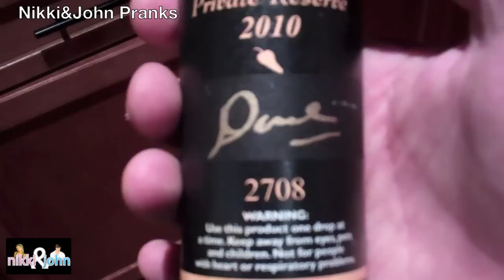HOT SAUCE IN STRAW PRANK (Dave's Insanity Sauce) - Top Boyfriend and Girlfriend Pranks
Hot sauce is put in the bottom of Nikki's straw. Dave's insanity sauce. It is some of the hottest hot sauces in the world.

Nikki and John are a fun loving prank couple who have a few different Youtube channels. Check them all out below!

Husband Vs Wife Pranks